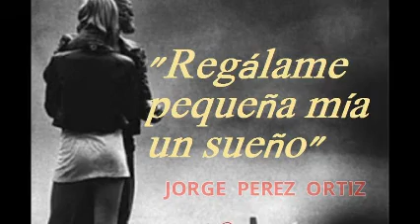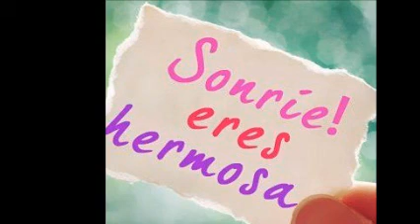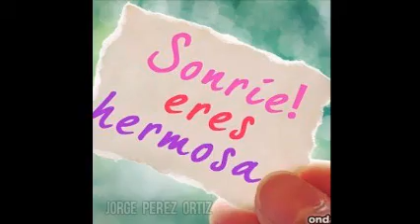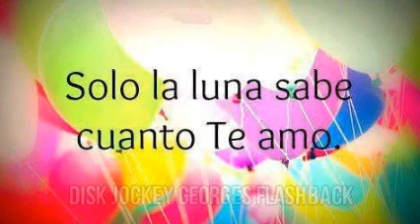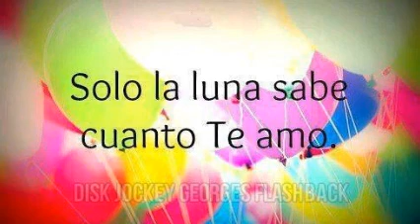PeOPLe ArE STiLL HaViNg SeX & 100 % MeXiCaNo & ReMiXeS DiSk JoCkEy GeOrGeS FLaShBaCk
VISITA CUALQUIERA DE MIS CUATRO CANALES EN YOUTUBE . PRODUCCIÓN , REALIZACIÓN Y MEZCLAS ; LIC. JORGE PÉREZ ORTÍZ . SOLO MUSICA CONTINUA EN VERSIONES ORIGINALES EN ACETATOS EN VINYL . CONTRATACIONES TWITTER @DjGeOrGeSFLbAcK . VISITA Y AGREGATE A NUESTROS ESPACIOS EN FACEBOOK Y MYSPACE . ES DiSk JoCkEy GeOrGeS FLaShBaCk . UN SENTIDO ESPECIAL A LA MÚSICA BAJO UN CONCEPTO MUY RETRO .